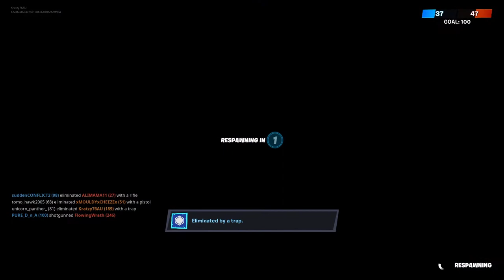Kratzy76AU Grenades Kills along with some adventure fun.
This was some general play throughout Fortnite BattleRoyale in Duos with Kratzy76auduo , team rumble and solos , hope you appreciate the game play. I'm variety Australian Twitch streamer and member of WeAreTEAMOCE and AusForceGaming stream team.  Appreciate my content you can support a content creator for Epic Store and Fornite using my code Kratzy76Au-TTV . You can easily fine update on my twitter @wkratzmann and in top panel press on twitch icon takes you to my